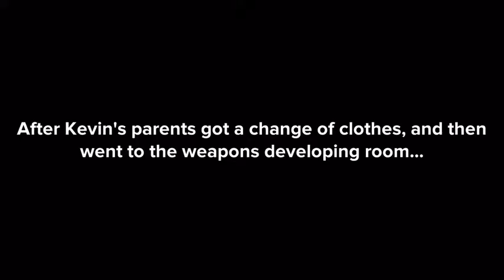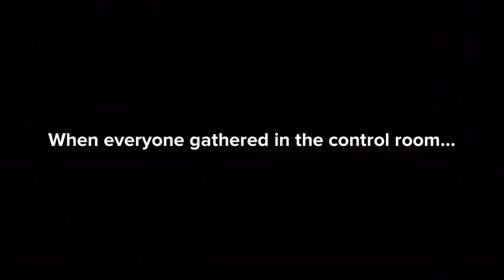Kevin Gets Grounded: The Finale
This is it guys! This is the final episode of not only season 3 of Kevin, but the entire series as a whole! What kind of trouble does Kevin cause this time? I wish to all of you a Happy New Year!